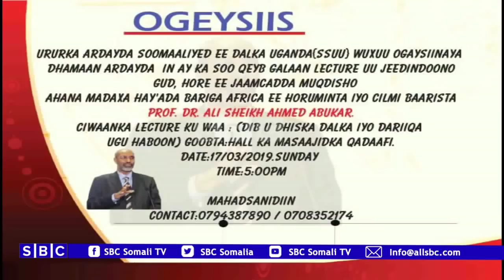ARDEYDA SOOMAALIYEED EE DALKA UGANDA OO QABTAY DOOD CILMIYEED KU SAABSAN DIB U DHISKA DALKA